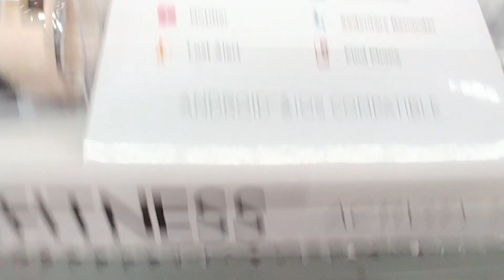iFITNESS Watches at Walmart - Dec. 2018